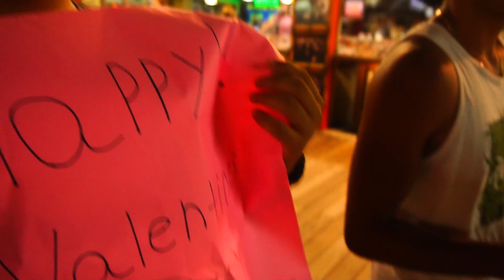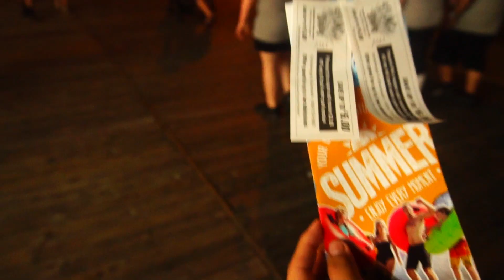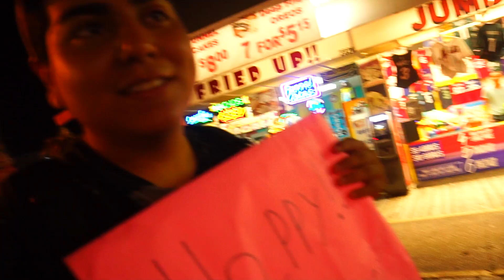Youtuber Flips Out On Camera Man!!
MY CAMERA MAN DID NOTHING RIGHT EVEN WHEN I TOLD HIM WHAT TO DO. We tried to pull off a prank at the beach but our plans didn't go well after so many mistakes made by my Cameraman! I need rugenus to be my cameraman for my vlogs again! Family friendly content is here! Love You Guys!
IF YOU LIKE MY CONTENT MAKE SURE TO SHARE IT WITH FRIENDS
IF YOU READ THE DESCRIPTION type 1 in the comments